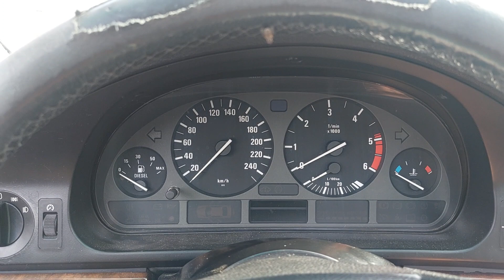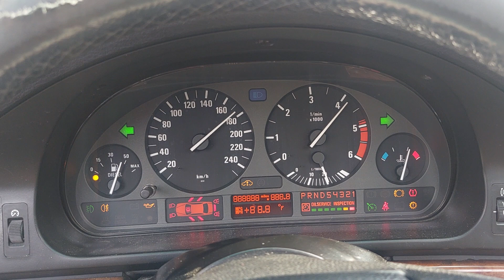BMW E39 Műszerfal Teszt